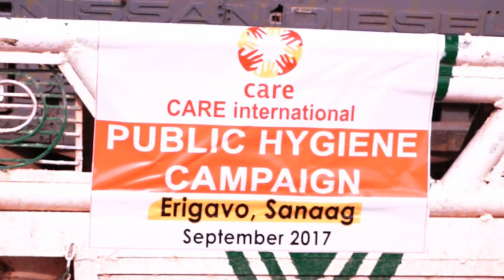Haayada Care iyo Dowlada H.ceerigaabo Oo Olole Nadaafadeed Ka Bilowday Magaladaasi